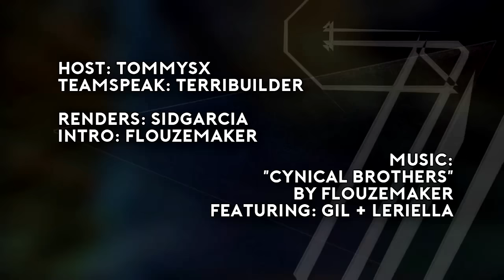Cynical UHC: S7E05 - MY BROTHER LEAVES ME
Hello everyone and welcome to Cynical season 7!
This season we are doing a wished To2, Soul Brothers. Wished To2 means that every player gave 5 people they'd like to team with, and the organizers then 'rigged' the teams in such a way that everyone got someone they were comfortable with. Soul Brothers is a gamemode which makes every teammate spawn in a different world, we chose to have these worlds generated with special terrain modifiers to make things more enjoyable. After episode 3 teams were scattered together in a third world to be reunited till death.

This season was organized by TheBestGinger9 and Timonscholte.

Huge thank you to Flouze (and of course Gil and Leriella) for the intro, thank you to Sid for the renders, thank you to Dans for the teamspeak and thank you to Tommy for hosting.